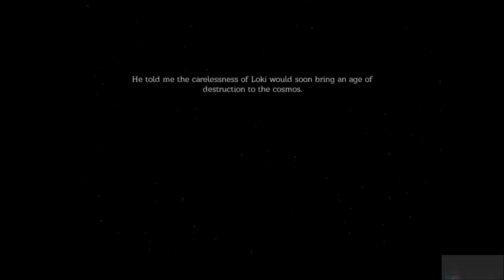First Look | Trial By Viking | Let's Play With The Conquistadork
In this entertaining Metroidvania, you get to play a Viking who is inevitably tiny in comparison to the creatures he destroys!

Trial By Viking: for gamers who lack a Napoleon complex.

Or check out what me and my friends at IndieHaven have to say about the latest Indie games splashing around the interwebs

Phil the Conquistadork loves him some video games! On the Conquistadork channel, you'll see Let's Plays of popular and obscure games: everything from Fallout 4 and XCOM to Infectonator Survivors and Sunset by Tale of Tales. He also has a serious passion for monthly prizes, so you can always expect to see him unboxing all of his favorite bits of mail, including Loot Crate and Universal Yums!   With the new year just finished, Phil is also looking to pack more video game reviews and looks at Steam's Early Access games than ever before! Content is updated on a daily basis, and he hopes you'll love what he's put forth.